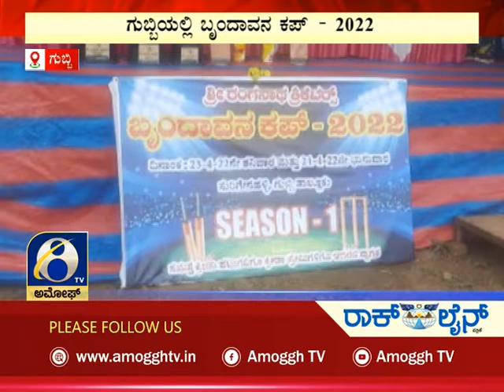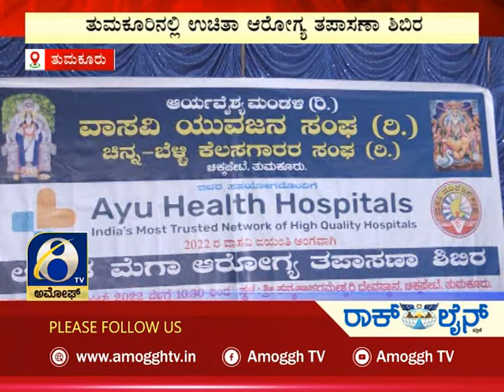ಅಮೋಘ್ ನ್ಯೂಸ್ | Amoggh News | @8pm | 23-04-2022